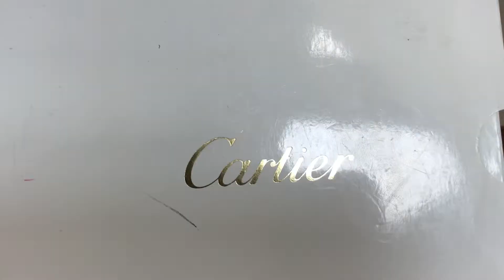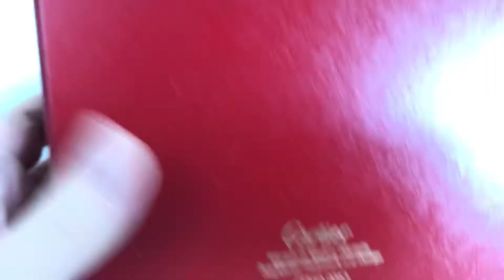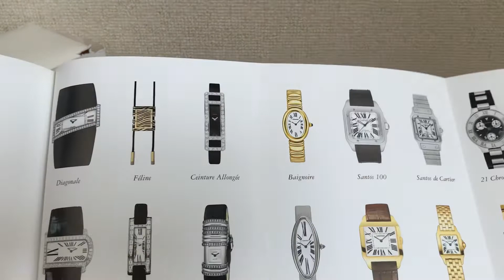Cartier COWA0043 Watch Box + Manual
Cartier Booklet PCWA 0275

DESCRIPTION: This item is in Used Good Condition the inside watch holder has some flaking (see photos).

Watch dealers, collectors, and watch lovers, please ask for all other Cartier items, ( I WILL FIND THE ITEMS FOR YOU AND LIST THEM ON MY EBAY STORE FOR YOU TO BUY )